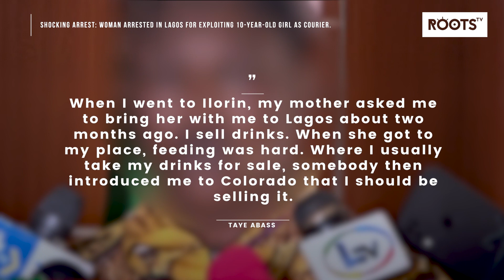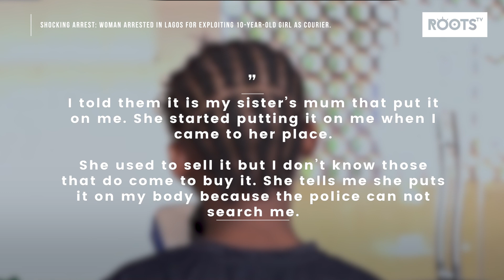Shocking Arrest: Woman arrested in Lagos for exploiting 10 Year Old Girl as Courier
The Lagos State Police Command apprehended Taye Abass, a female trader who allegedly trafficked a hard narcotic known as Colorado through her 10-year-old niece.